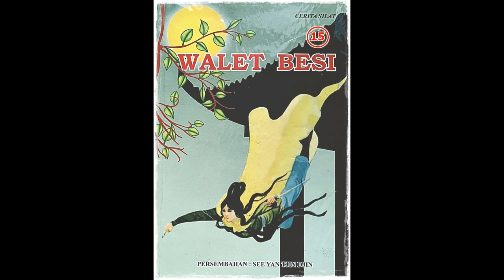Seri Cerita Silat Walet Besi Jilid 15 Tamat